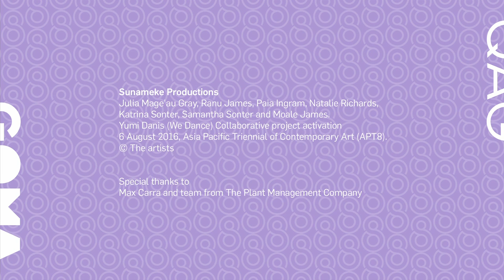APT8 / Sunameke Singsing: Yumi Damis Yam harvest